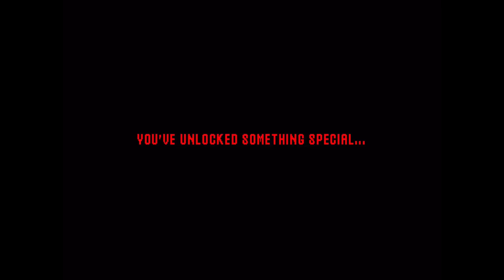Endless FNF - MSM Composer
If you loop it, it’s actually endless! [mind blown]
Yeah I gotta think more original with these “jokes”

But yeah, another piece of music I made from one of my favorite mods.

A bunch of credits down bellow, you don’t have to pay too much attention to them.

Original mod made by RightBurstUltra

Sonic.exe creepypasta made by JCHyena

Majin Sonic Created by SEGA Japan